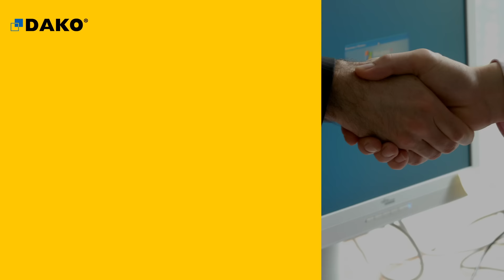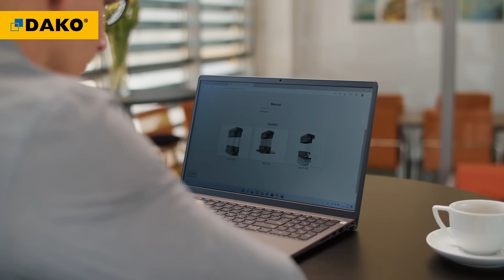What support does DAKO give to its business partners?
We are a Polish, family-owned company that works with distributors around the world, providing the highest quality products.

Therefore, if you are developing a business and looking for a partner - a supplier of woodwork on which you can rely - we are at your service with our experience!

The realization of an order in DAKO consists of 5 steps - starting with the discussion of needs, through paperwork, billing and delivery of products.

At every stage of the order, we offer the support of a supervisor-coordinator who can speak your language.

Are you looking for quality windows and doors or need support in selecting the best solutions? Our technologists and production managers are ready to work with you.
Prefer to set up quotes by yourself? Let us provide you with a proven quoting program.
We will support your business every step of the way! As a responsible partner, we guarantee high-quality products, reasonable order execution times and prompt delivery.